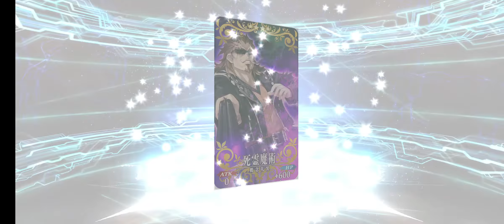FGO Morgan Gacha was a lie - Fate/Grand Order Avalon Fairy Knights Chapter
Salt: Classic FGO